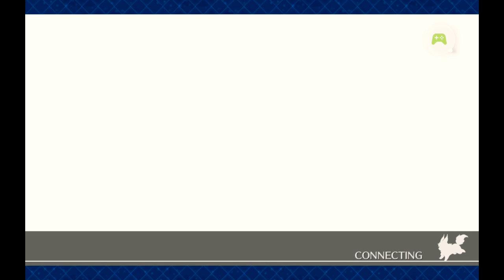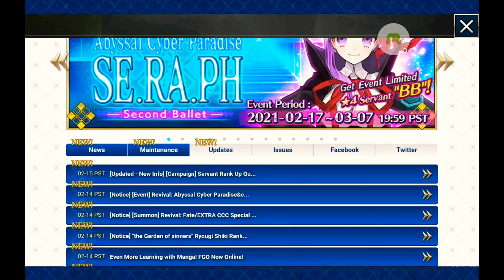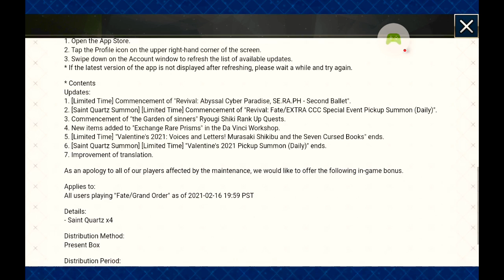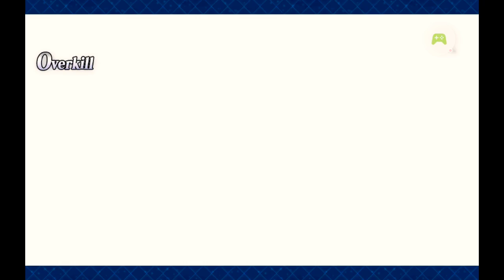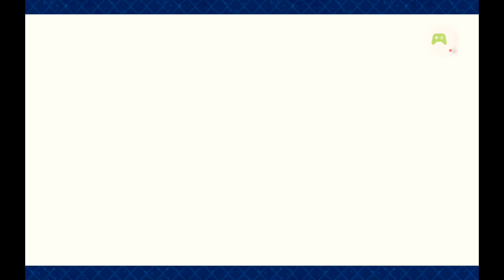MEGA Post-Valentine video!!! Valentine Messages, and Farming for the LAST Event Command Code!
Want to see some FGO Valentine Messages...?
Wanna see some FGO Gameplay...?!
Ready to see the INFAMOUS 1,300,000 Point COMMAND CODE?!!
Well then.